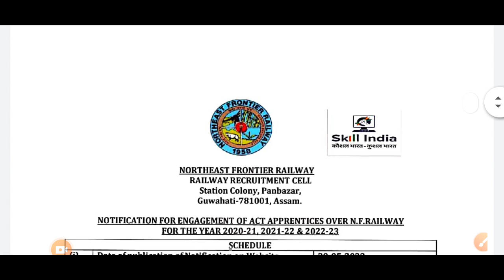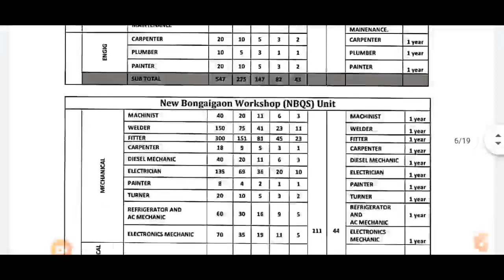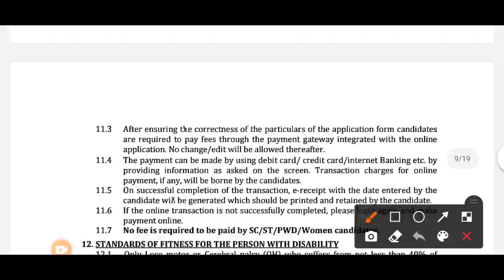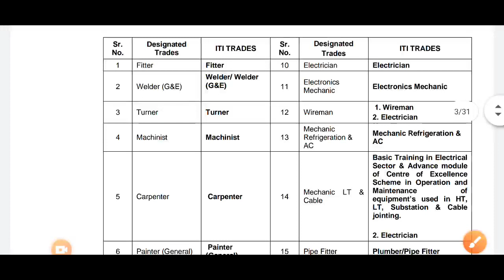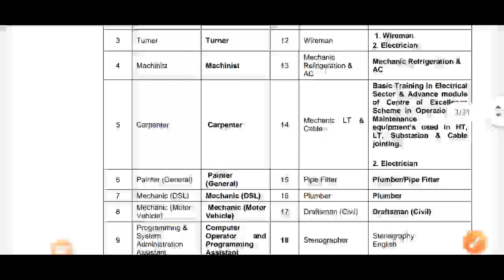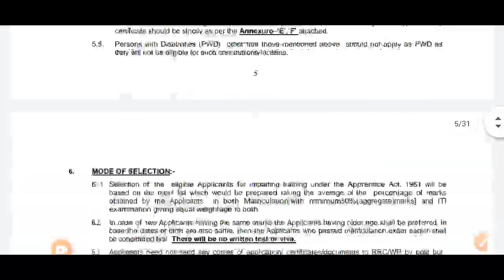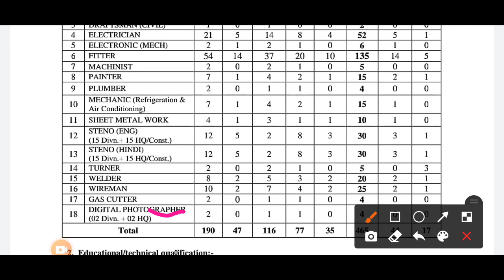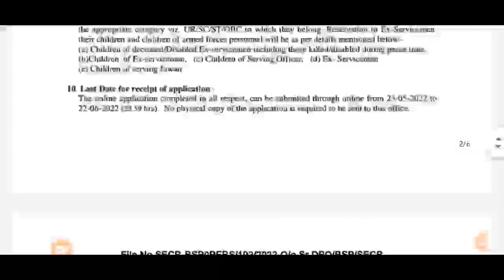ITI छात्रों के रेलवे मे अप्रेंटिस भर्ती | Railway Apprentice Vacancy | ITI Vacancy Letest Update